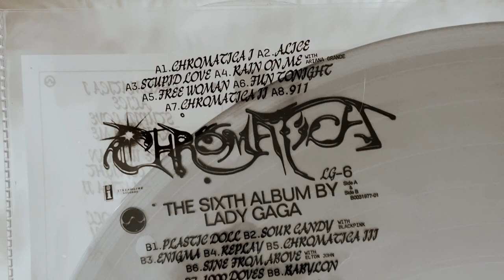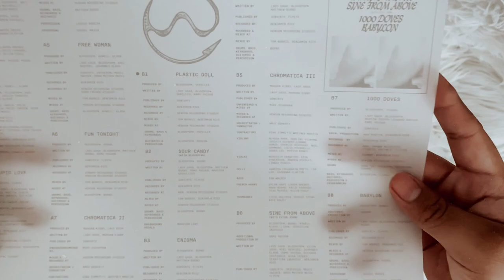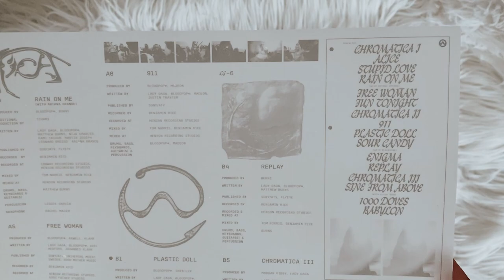lady gaga - chromatica (vinyl unboxing) | urban outfitters exclusive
social media ☆彡